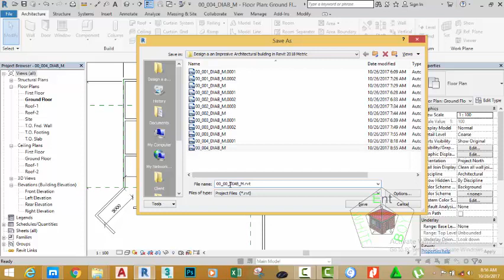00 005 DIAB M Creat and Modify Walis